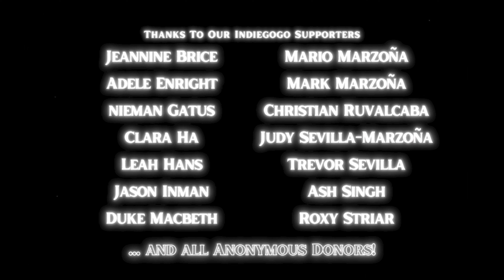"Window Shopping" by MARZOÑA (Music Video)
“Let’s imagine we are the only ones ever to exist in this moment.”
This one’s for the lovers and daydreamers.

Music ~ Lyrics ~ Instruments ~ Vocals ~ Produced by Alex Marzoña
Produced ~ Mixed by Justin D
Mixed ~ Mastered by Rob Regeiro

Director & Editor ~ Jacob Samuels
Assistant Director ~ Carter Bowden
Colorist ~ Colby Crosby
Animation ~ Putri Ayu Amalia

MARZOÑA Additional Thanks: Peter Schrupp, Sabrina Ramirez, Brandon Hanna, Garrett McDowell, Frank Janisch, Kortney Luby, Brendan Meyer, Michael Chu, Monica Perez

Thanks to all our Indiegogo supporters: Jeannine Brice, Diego Crespo, Adele Enright, Eric Escalante, Nieman Gatus, Clara Ha, Leah Hans, Jason Inman, Duke Macbeth, Mario Marzoña, Mark Marzoña, Christian Ruvalcaba, Judy Sevilla-Marzoña, Trevor Sevilla, Ash Singh, Roxy Striar, Thadd Williams, and all Anonymous Donors!